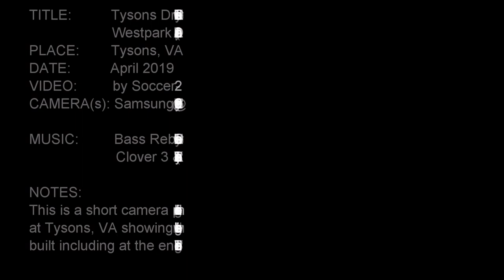Tysons Driveby Gosnell Rd Northward across Rt 7 to Westpark Dr & International Dr (Apr 2019)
From Source: Youtube Channel "TysonsCity"
Originally Published: Apr 21, 2019
Description: This is a short camera phone video taken from inside moving vehicle at Tysons, VA showing some new high-rise buildings that have been built including towards the end on right The Boro Phase I residential.